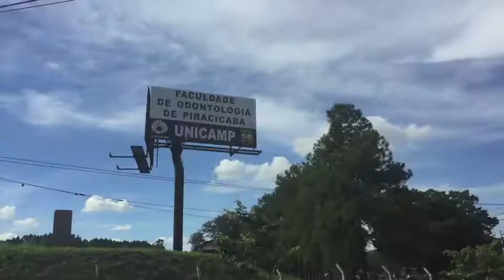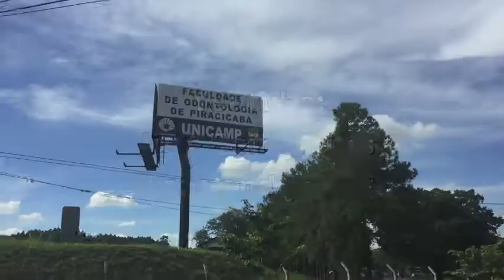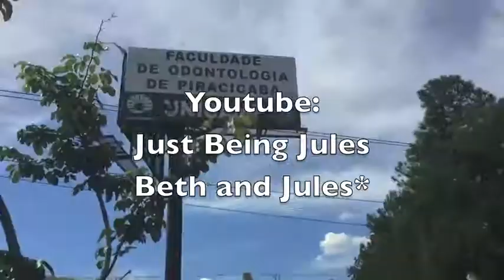WHAT THE BLEEP IS THAT?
On day 1 (Sunday) we had a visitor show up that we weren't too happy to have! Monday however was a typical school day!

just__being__jules

Just Being Jules
Beth and Jules*